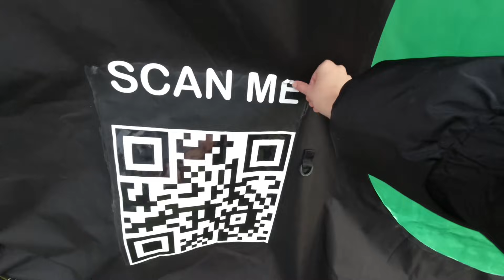Vanlife Eats Big Picnic - With Special Guest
I went with a special guest to the Vanlife Eats Big Picnic. It was fun. I was made up. Please show some love for my guest star!

PRODUCT LINKS
Compact Camping Chairs
Portable Camping Table
Spotting Scope (Telescope)

AMAZON WISHLIST
Things on this list would be most helpful

COFFEE SHOP
I sell amazing coffee from a local coffee supplier in Yorkshire, UK.

SUPPORTVANLIFERS
A Facebook Community Group for van lifers. A place they can meet, come together and support each other.
You do not need to be a van lifer to support this group

Thank you to everyone who supports me. I appreciate all of you.
Bye Felicia!

This commission does not increase or affect the price you pay; you would have paid the same had you spent time searching for it while on Google, eBay or Amazon’s website.